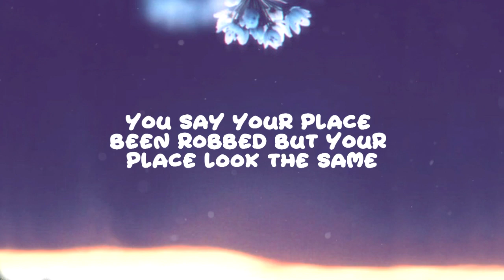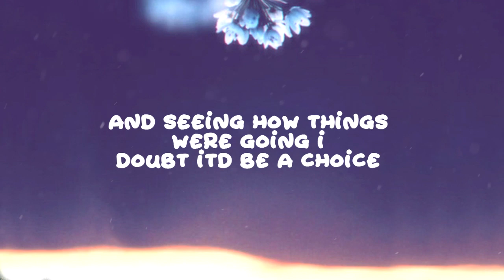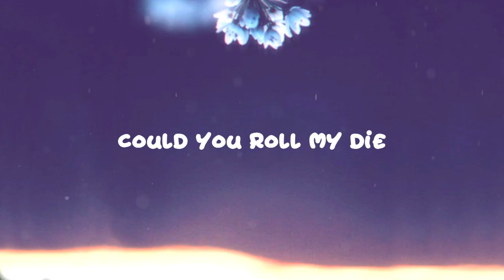Sha - I Got a Friend Made of Berries ( Lyrics Video )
♪♫♬  Sha - I Got a Friend Made of Berries  ♪♫♬

This is lyrics from one man who ask me make lyrics... I hope you like it.
If you are new singer and you need lyrics video, i can help

Sha - I Got a Friend Made of Berries : Lyrics

I got a friend made of berries
Cigarettes and bad decisions
17 been in remission
Tryna tell me what im missing
I ain't tryna leave my vision
I been having premonitions
Premeditated killings
Who made their bed w demons
Who made it cool to be heathens
Who made it a rule to kill reason when you a youngin choosing allegiance against everything you believed in
a pool in the corner to put your feet in became an ocean that you went too deep in
He been weeping in the deep end tho he had the best of lives the best of opportunities to take the day and breathe the light  but see the thing is lately he been playing with knives in his mind and when they fall apart theyre running loose committing crimes
Inside jobs remain invisible
You say your place been robbed but your place look the same. Pity's like insurance it ain't easy to claim. They start calling you shady but I know for a fact that an (e)M to a name will leave for more to be craving she said your problems can wait till tomorrow I said maybe it's been 64 tomorrows I might have gotten lazy

Stay on me
Im gonna close my eyes
If you would be so kind
Could you roll my die

We used to kick it in the back of the corner building
Getting used to the feeling of feeling invincible
Like if you didn't die by the first one it made you unkillable
And talks of the future only happened till 25
We thought for sure that oughta be plenty life
And seeing how things were going I doubt itd be a choice
Prophecy self fulfilled a bit ahead of time
Them two weeks I felt would last forever
And in my mind I guess they did last forever
64 on and they still on my mental so
I feel I gotta do something about getting better